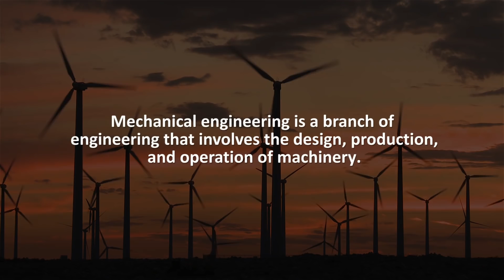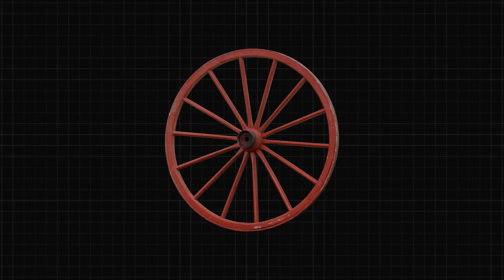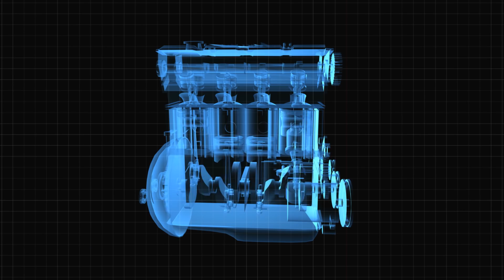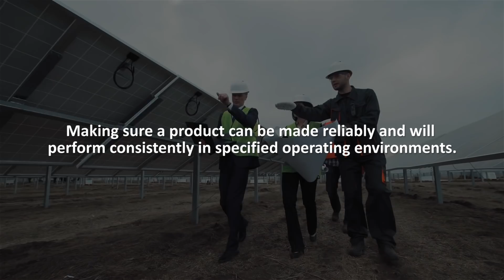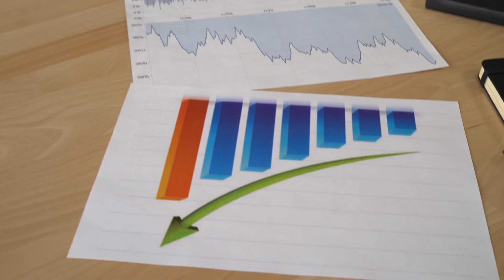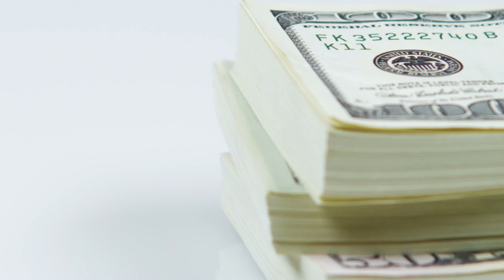What is Mechanical Engineering? (What Mechanical Engineers do) | Explore Engineering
Introduction | History | Work | Salary | Pros & cons | Future of Mechanical engineering

- Credits -
Narrator: Reed Salan

- Keywords -
What is mechanical engineering, what do mechanical engineers do, history of mechanical engineering, pros and cons of mechanical engineering, job duties of mechanical engineering